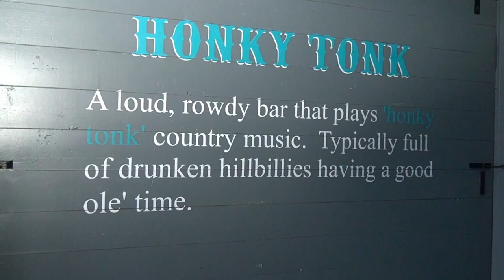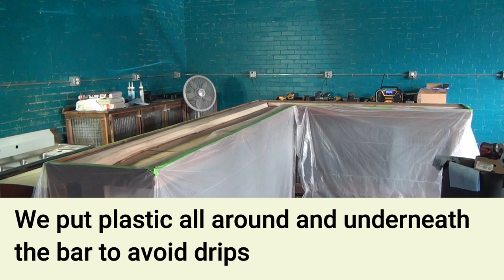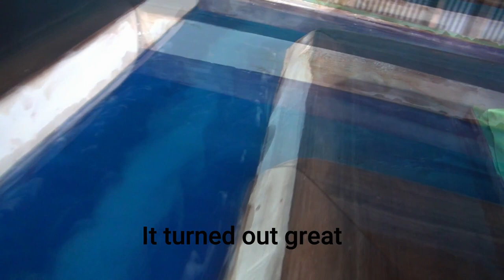Step-by-step Diy Guide To Designing The Perfect River Bar Top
The 2 Dumb Asses create an amazing 2-part epoxy bar top for the Honky Tonk Bar.